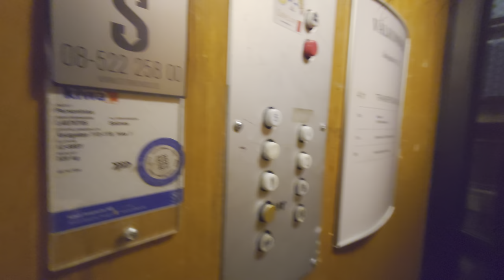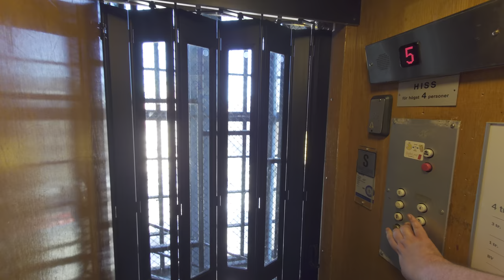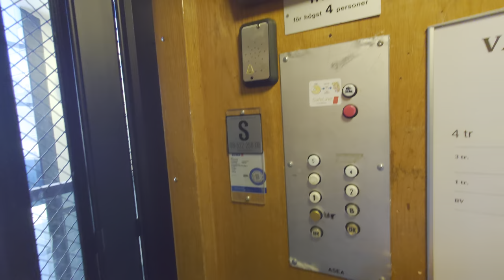Vintage ASEA (50's ASEA mod.) Gated Traction Elevator @ Neumüller's Brewery, Stockholm, Sweden!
ELEVATOR INFORMATION!

Manufacturer/Tillverkare: ASEA
Model/Modell:
Installation year/Byggår:
Current modernizer/Senaste modernisering av: ASEA
Latest modernization year/Senast moderniserat år:
Current model/Nuvarande modell:
Serial Number/Tillverkningsnummer:
Floors/Antal våningar: 9 = (NK) (ÖK) UT B 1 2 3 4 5

Location/Adress: Neumüllers Bryggeri | Åsögatan 113, 116 24 Stockholm (Södermalm) SWEDEN!